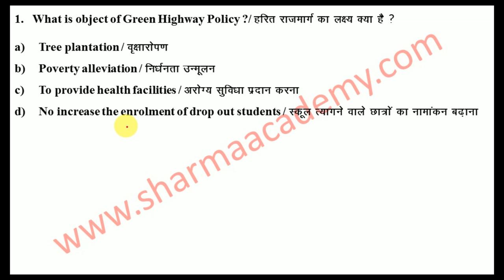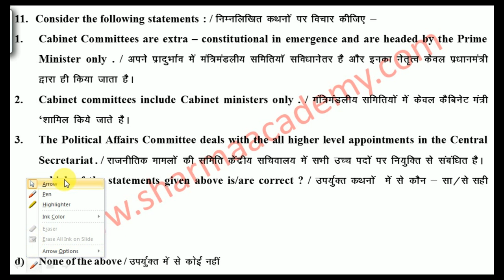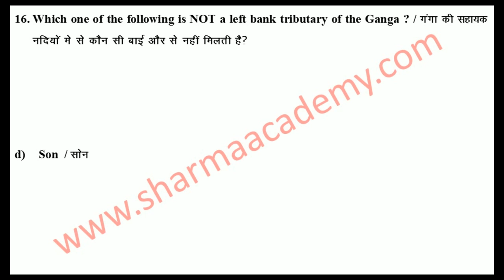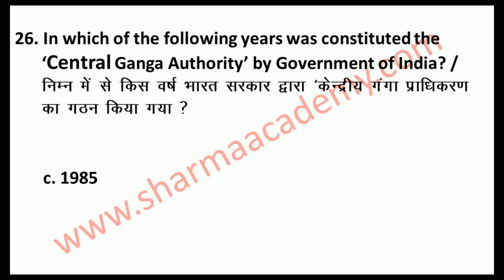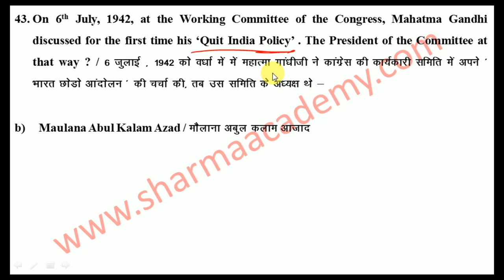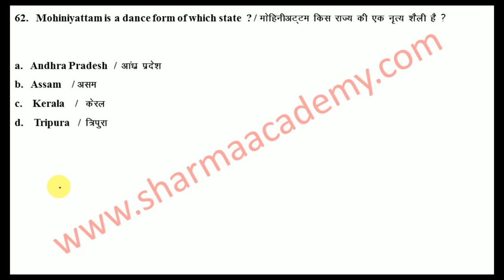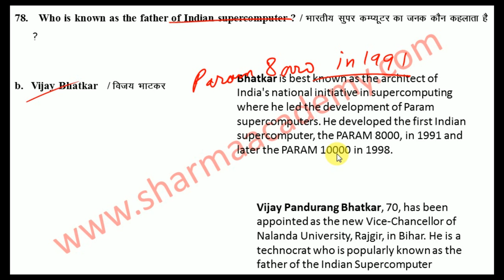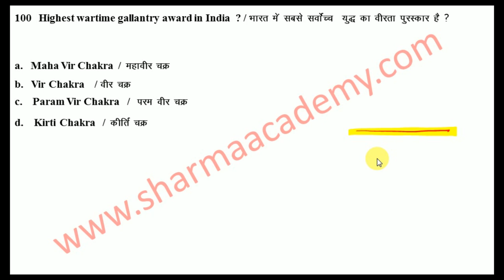MPPSC Prelims Test Series in English | MPPSC Test 7